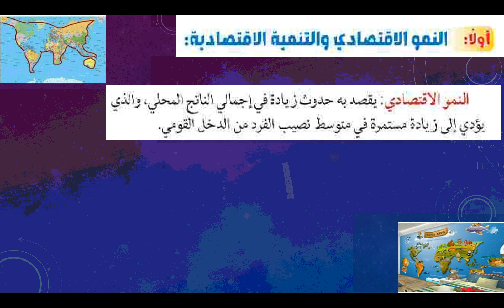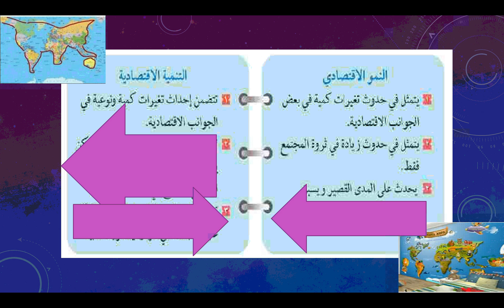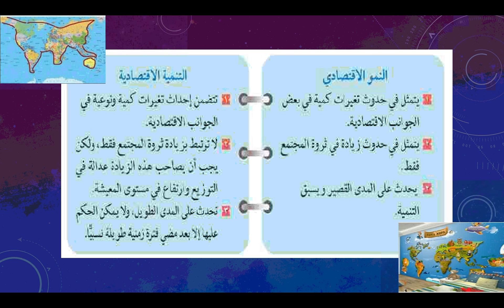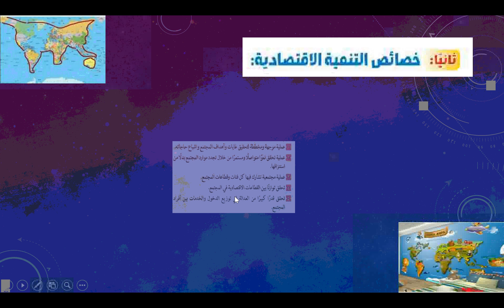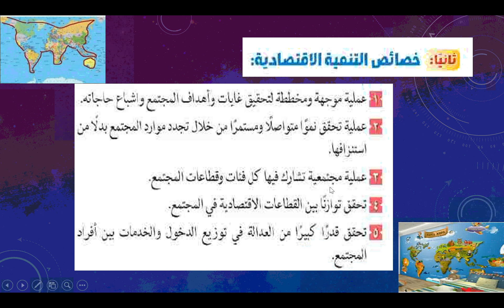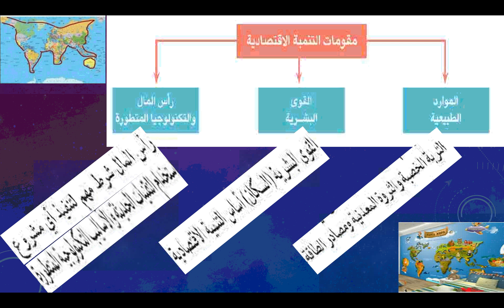الدرس الاول الوحدة الثالثة 2 ث ج1